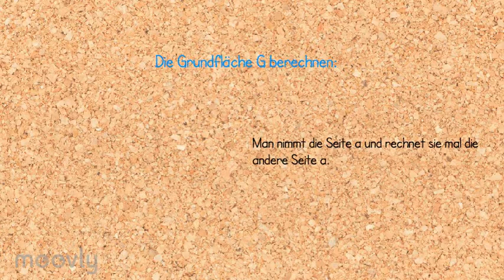Berechnung der Pyramide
Lern-Animation erstellt von Jugendlichen der Klassen M9a und M9b der Schule OSZT Täuffelen, Schweiz, im Frühling 2017.